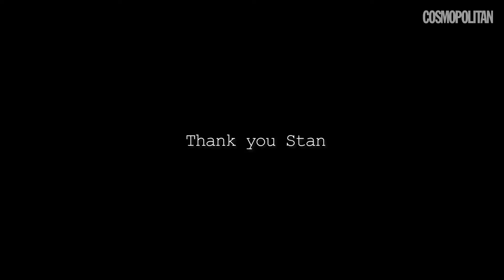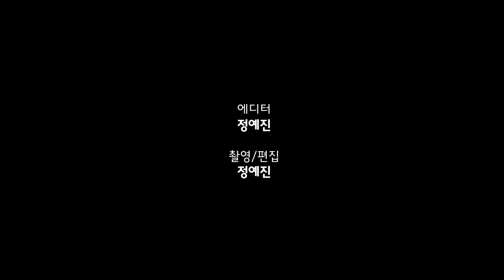캡틴 마블, 이건 몰랐지? 이 영화 볼까 말까?